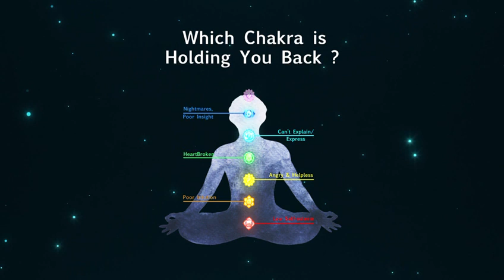KUNDALINI CHAKRA HEALING !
Video from Jeevanmarg888 foundation